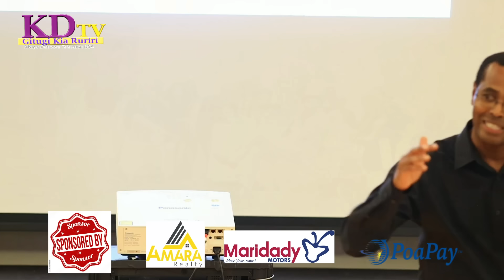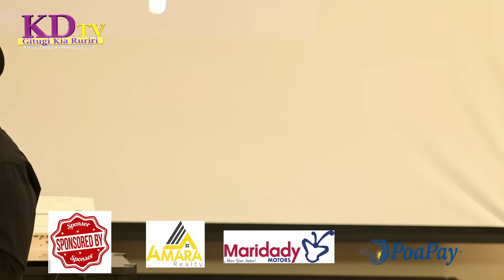DR.KN JACOB ADULT ONLY!! COUPLES DINNER IN BIRMINGHAM CITY